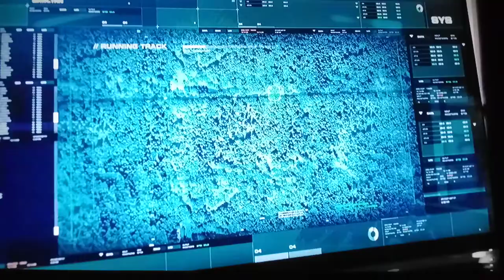Arrow - Ragman & Evelyn Sharp Looking For Rene